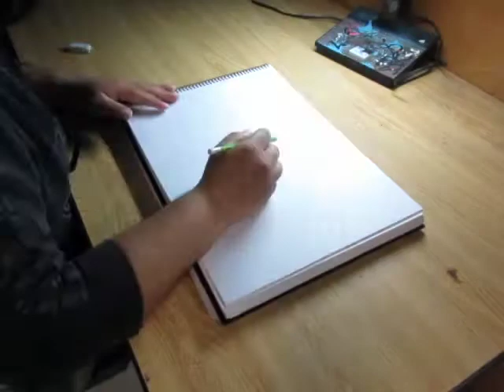Paje - BLues N Greens - BLackBook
BlackBook Graffiti